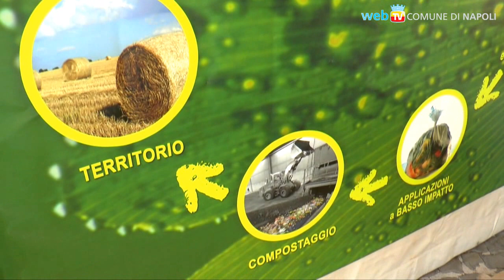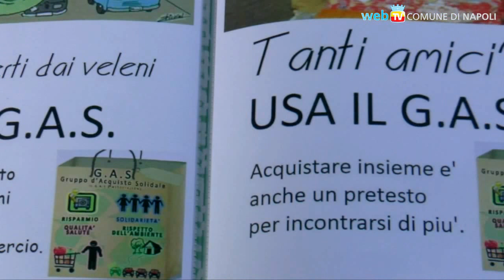Green Napoli: EcoLogicaMente e prolungamento orario di funicolare e metro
Green economy, consumo critico, scuole impegnate nel rispetto dell'ambiente, sport ecosostenibile: fino a domenica in piazza del Plebiscito c'è la quarta edizione di EcoLogicaMente Green&Smart.